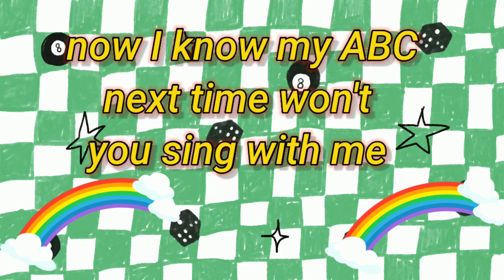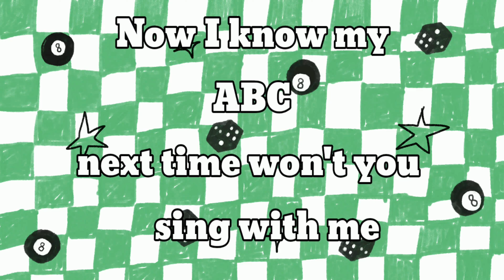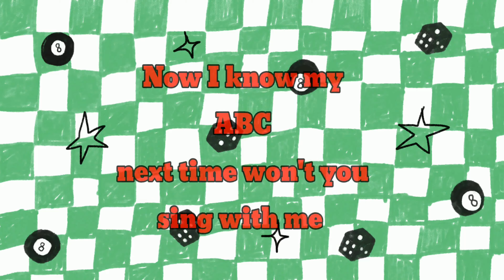A is for Apple Alphabet Song | ABC Song | ABC Phonics Song Toddler Learning Video | Nursery Rhymes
KIDS ADORABLE BOOKS:- Check out and follow this 👇👇👇